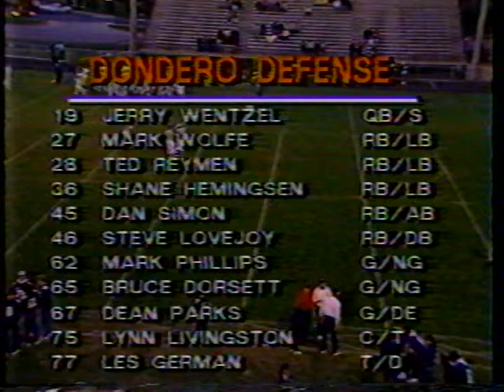1985 RHS Football vs Dondaro Tony Camera #36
1985 RHS Football vs Dondero Tony Camera #36